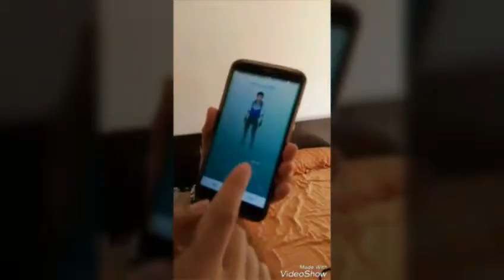POKEMON GO: MINI VLOG ESPAÑA (L'AVVISTAMENTO DI CHARMENDER)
Salve a tutti ragazzi,eccoci in un nuovo video,dove vi raccontiamo le gesta di un pokeallenatore alle prese con il suo Pokemon preferito .
Guardate il video per sapere come e' andata la caccia.

Ci scusiamo per la qualita' della copertina e del video,il tutto girato con dei comuni smartphone